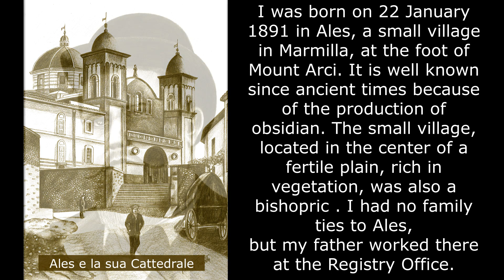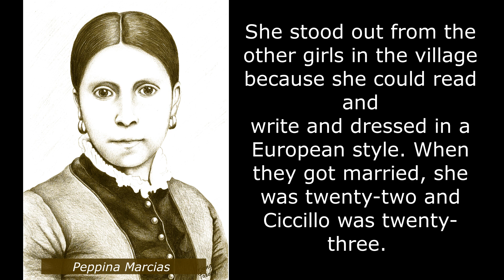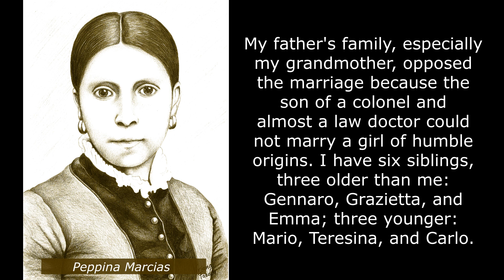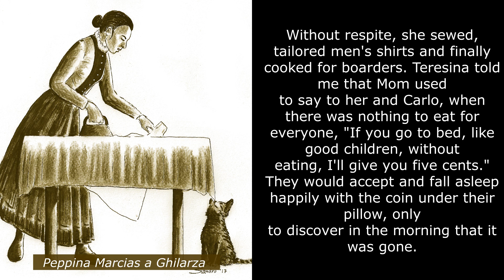Vita di Gramsci da Ales a Ghilarza versione inglese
Antonio Gramsci, il piccolo gigante sardo
Rubrica in collaborazione con Sandro Dessì. Materiali tratti da “Il mondo di Antonio Gramsci, volume I, da Ales alla rivoluzione russa” di Sandro Dessì e Viviana Faedda, edito da ISKRA. Sintesi, trasposizione video e realizzazione della Scuola del Popolo. Traduzione in inglese di Rosanna Cadeddu